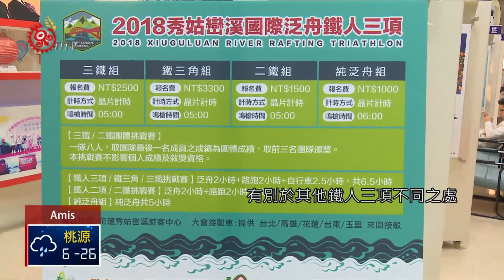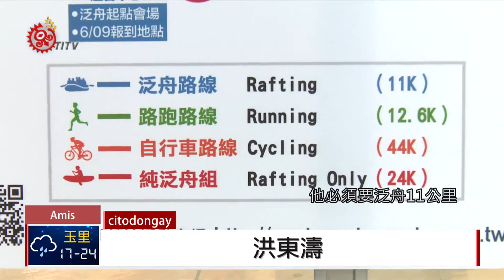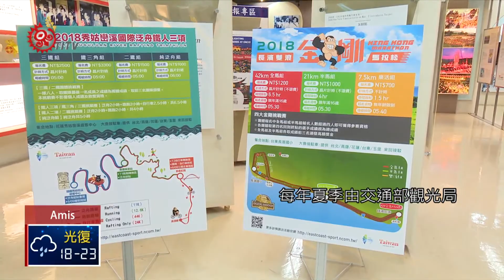馬拉松暨泛舟鐵人 號召民眾試身手 2018-03-29 Amis TITV 原視族語新聞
O pilekal no citodongay a mihalhal to mamilifet

每年夏季由交通部觀光局東管處推出的「鐵人三項競賽」以及「馬拉松」，今年活動正式開放報名，號召各路好手參加試身手，今年還特別新增純泛舟組，讓一家大小也能參加，享受單純的泛舟樂趣。

秀姑巒溪國際鐵人三項比賽又來囉，有別於其他鐵人三項不同之處，這是擁有全國唯一結合了泛舟、路跑、單車三項極限運動的鐵人競賽活動，將在6月10日舉辦，而今年特別新增純泛舟競賽組，讓選手之外的全家大小都能一起參加。

另外，運動結合觀光讓跑步更有樂趣，2018長濱雙浪金剛馬拉松將在5月6日熱情開跑，賽事沿途將有當地熱情原民啦啦隊協助補給，為所有跑者加油打氣。

長濱鄉長同時宣布，將在活動前一日舉辦「來長濱吃辦桌」，將提供豐富的在地農產特色餐點給選手享用。

每年夏季由交通部觀光局東部海岸國家風景區管理處推出的「秀姑巒溪國際泛舟鐵人三項競賽」以及「長濱雙浪金剛馬拉松」，讓你運動、玩樂的同時，也能欣賞到東海岸世界級的美景。